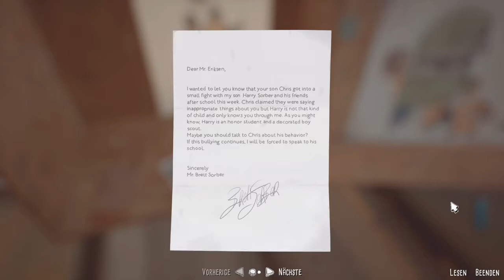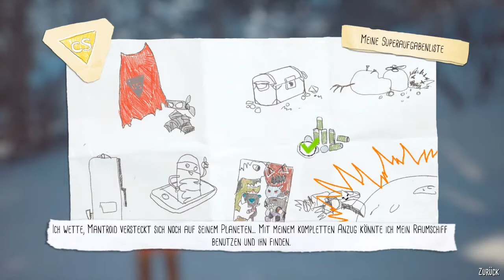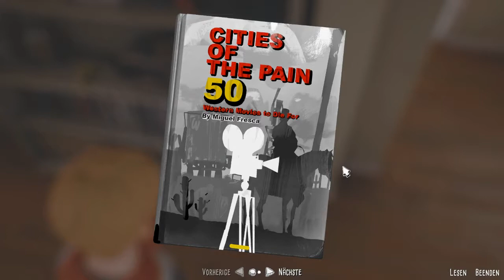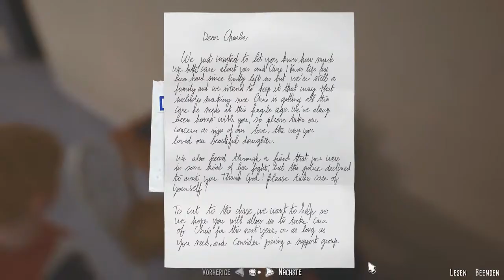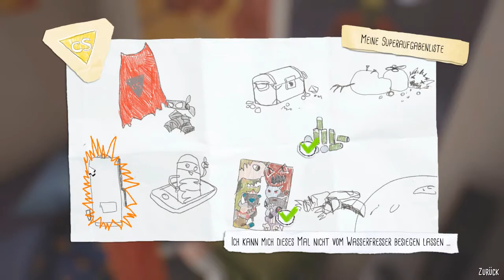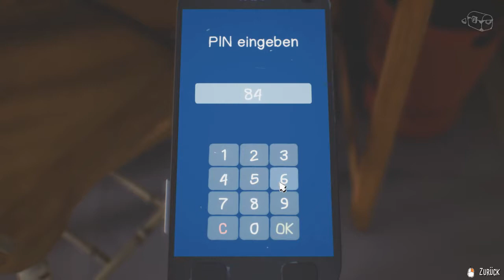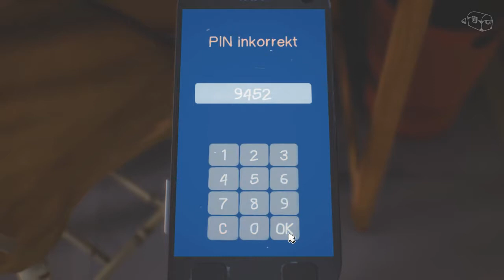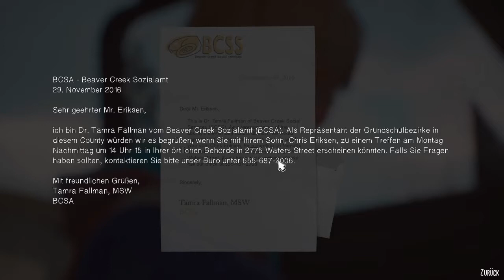Captain Spirit ⚡ Angstgegner | LET'S PLAY 03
The awesome adventures of Captain Spirit deutsch: Nachdem wir das Zimmer unseres Vaters durchstöbert haben, wartet noch mehr Superheldenarbeit auf Chris - immerhin muss er sich mutig einem seiner Angstgegner stellen ...

"The awesome adventures of Captain Spirit" ist die kostenlose Demo zum Spiel "Life is Strange 2" und führt den Spieler in die Welt von Chris Eriksen ein, dessen kleine Familie den Verlust der Mutter verkraften muss. In tiefgründiger und gleichzeitig phantasievoller Erzählweise entdeckt man dabei gemeinsam mit Chris die Umgebung und erfährt weitere Einzelheiten zur vergangenen Tragödie und den Umgang von Chris' Vater mit dem schweren Verlust.